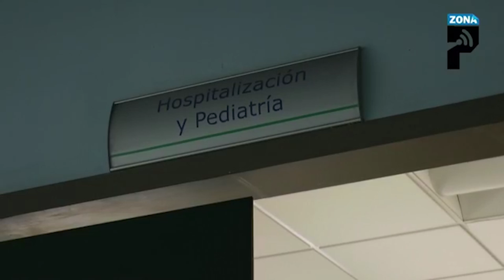Rincón del dolor